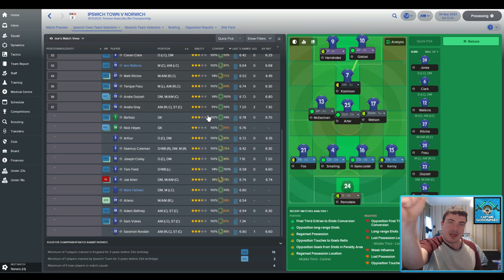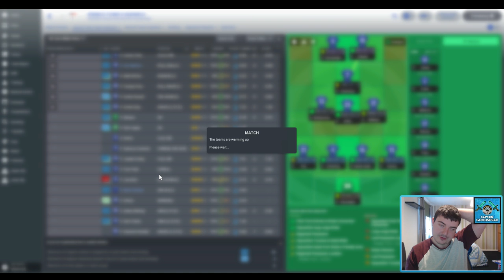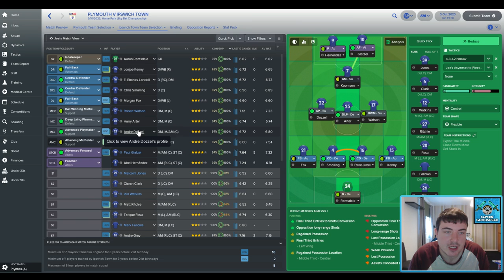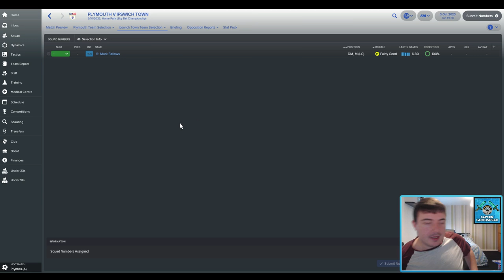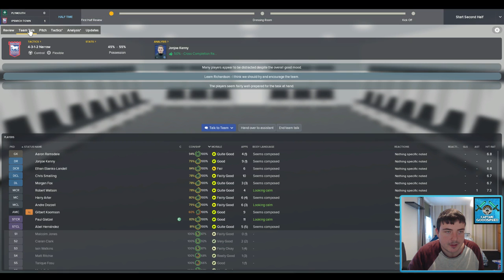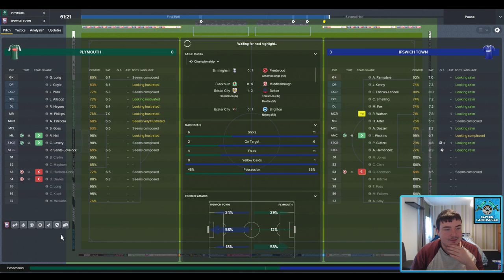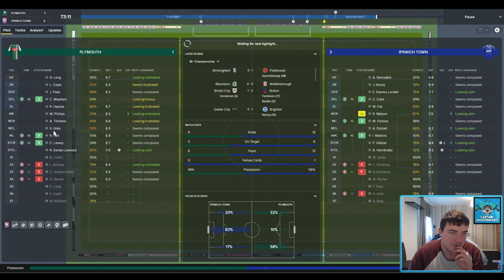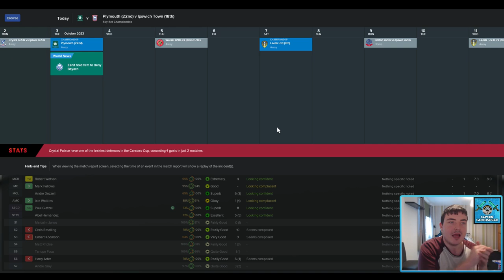Let's Play FM18 | The Journeyman (Ipswich) S07 E04: EAST ANGLIAN DERBY! | Football Manager 2018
Let's Play FM18 with some NEW Football Manager 2018 everyone! We began our FM18 Journeyman save for Football Manager 2018 at the club closest to my front door in Non-League: Blyth Spartans in the Vanarama National League North before getting sacked 6 months later!

We then continued the journey with a club in the same league - Curzon Ashton! We pulled off one of the greatest escapes from relegation of all time before steadying the ship in our second season and guiding them to 16th place after 34 games.

Then we get approached by Boston United! Steering Boston to stability in our first season we then pushed for the title in season 3 and it went to the wire as we went up as champions!

 After only a handful of games in the Vanarama National League, we got approached by Burton Albion in League 1 with our Boston side in the playoff positions! We then managed to relegate Burton and got off to a slow start in League 2.

 Cometh the Fleetwood, cometh the job offer - double the wages and back in League 1! We take this opportunity and lead them to the League 1 title and Championship football. After the rise of Paul Glatzel and the signings of some familiar faces, we start the Championship season well and look like Play-Off challengers.

Then the Premier League beckons as Ipswich Town appoint us in 20th place after 20 games with 7 points... what have I got myself in to?

 This is a huge opportunity - how will we do in our FM18 Ipswich Town? Help me to decide which jobs to apply for and which job offers to accept as we embark on our worldwide adventure on FM18.